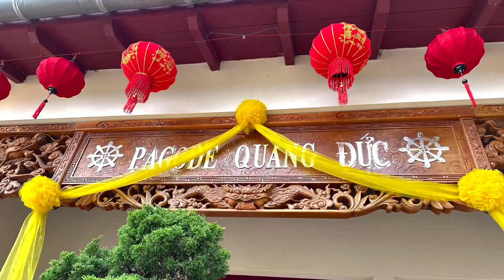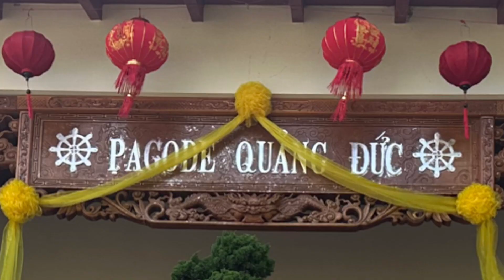CÚNG DƯỜNG TRAI TĂNG-Chùa Quảng Đức Toulouse Đại Lễ Lạc Thành Vu Lan Báo Hiếu PL2568 Ngày 08/09/2024